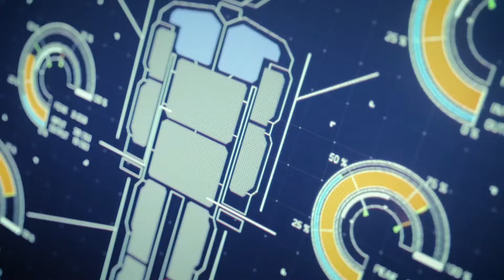ACE COMBAT 7: SKIES UNKNOWN - Gamescom 2017 Trailer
Check out the brand new Gamescom trailer for ACE COMBAT 7: SKIES UNKNOWN!

ACE COMBAT 7: SKIES UNKNOWN continues this rich tradition of delivering an engrossing storyline by delving back to the Strangereal universe from which players have experienced most of the drama and emotion the series is known to deliver. Combined with gameplay and graphics that truly bring aerial combat to life through the power of today’s gaming consoles and PCs, ACE COMBAT 7: SKIES UNKNOWN will be an experience no gamer nor longtime ACE COMBAT fan should miss.